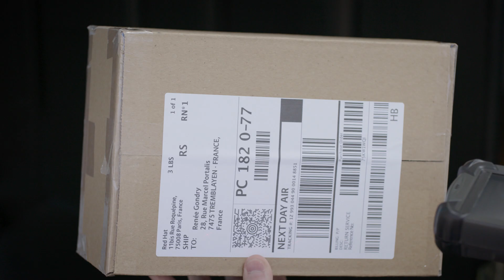Hello, World : Red Hat Enterprise Linux 8 [French]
Il existe plusieurs types d'environnements informatiques : sur site, dans le cloud et conteneurisés. Mais il n'existe qu'un seul système d'exploitation pouvant couvrir chaque empreinte, optimiser tout environnement, vaincre la complexité et favoriser l'innovation grâce à ses fonctionnalités de gestion et d'analyse prédictive intégrées. Et sa dernière version est désormais disponible.